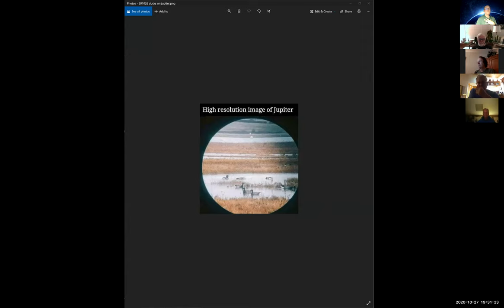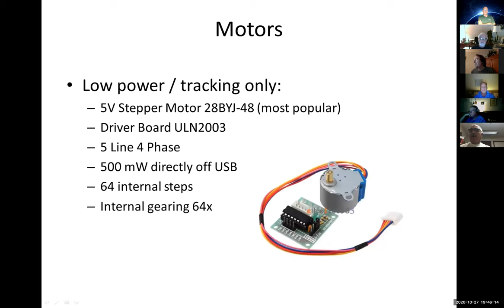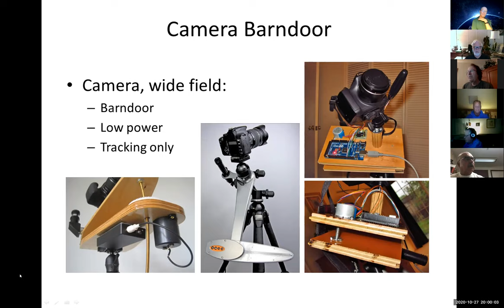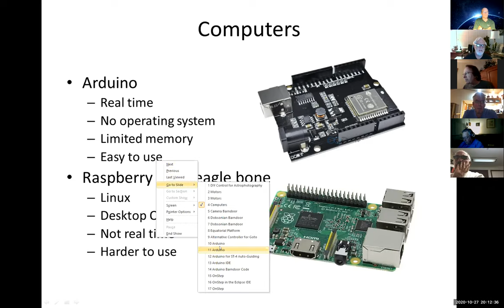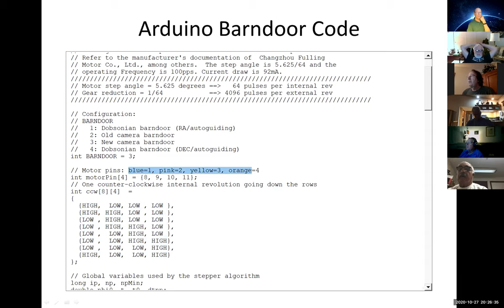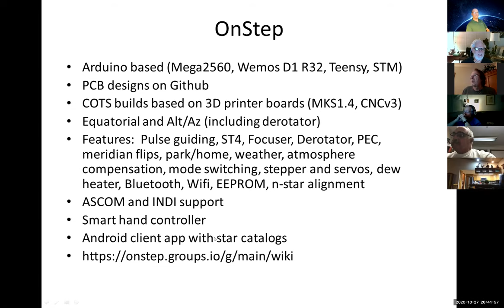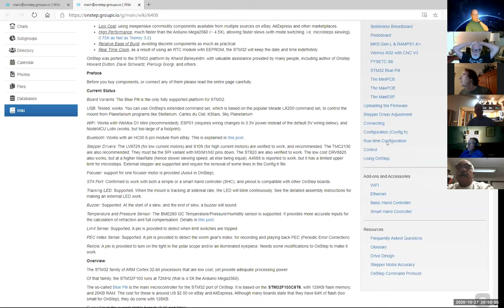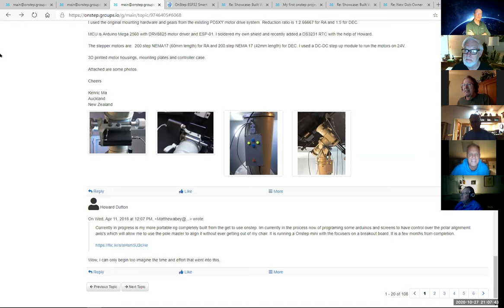20201027 SBAU Telescope Workshop HenkA controller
20201027 SBAU telescope Workshop HenkA PowerPoint explanation of Arduino, Raspberry Pi, circuits and programming to control telescope tracking. OnStep is a computerized goto system for stepper motor equipped mounts
Chat comments:
19:34:33  From  Bill Grueneberg : Hey Henk - I set up the Dobson and looked at the Moon before this meeting. Nice! Even took a few shots with my iPhone 6s!
20:37:44 From Tom Totton : OnStep: A Full Featured Open Telescope Controller
20:55:54  From  Jerry  to  Tom Totton(Privately) : Tom. Are you recording this?
20:59:35  From  Bill Grueneberg : I have to go, but special thanks to Henk for the really detailed presentation tonight -- and for my new telescope!
21:05:28  From  Tom Totton  to  Jerry(Privately) : Yes

On 10/22/2020 8:02 PM, Henk A wrote:

 I have used the Pi to control my AVX before what I built in the picture below.  The only control in that first version was autoguiding;  I used lin_guider with ST4.  St4 because Linux has no Ascom and installing INDI seemed a bit more than what I needed.  So I used the AVX’ alignment functionality with the manual control.  After the lin_guider calibration I went back inside and checked the status once in a while using a VNC remote client to log on to the Pi.

INDI has grown very mature meanwhile and it offers the most complete package you can find in Ekos/KStars.  The installation on the Pi is painless, it provides “pulse” guiding for lack of a better term so we don’t need an ST4 cable anymore.  In my case, for my DIY OnStep controller on the Arduino (actually a Wemos D1 R32)  Ekos offers a driver with all the features exposed and configurable.  Works great.  It has plate solving (I tried it only once and it worked), autoguiding (3 different algorithms including lin_guider and PHD2), planetarium control through KStars, an automatic dark library database, observatory control, you name it.  It is also sold as the ASIAir although I hear that it offers less than the plain free Kstars/Ekos installation on the Pi.

+ I have been building an OnStep controller for my Losmandy G11S.  For me it is an alternative to the expensive Gemini system but it can be “easily” and cheaply implemented for any manual mount.  It is connected to a Raspberry Pi for autoguiding, plate solving, planetarium control, etcetera.  For the initial alignment I use my Android cell phone to control it.